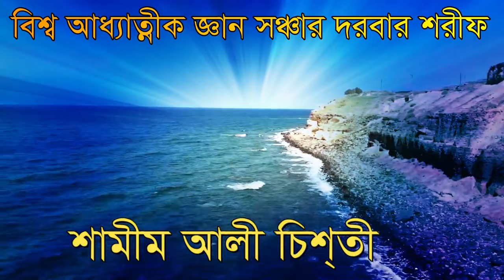আপনার হাতে আপনার হায়ত শুনুন কেমন করে, apnar hate apnar hayat hayat....